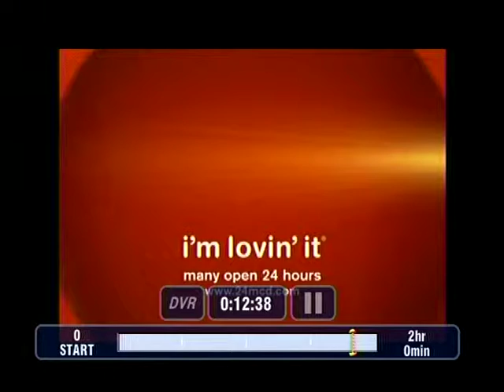Buddy On Fox 11